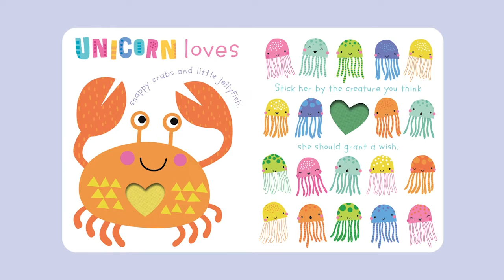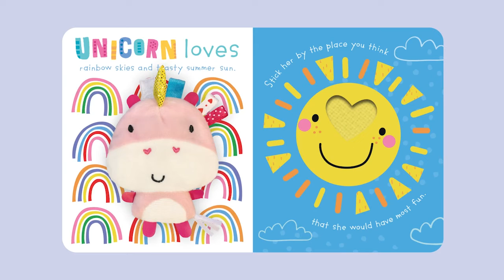Sensory Snuggables - Unicorn Loves . . .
Read the rhymes, then help Unicorn decide what she loves the most! Have fun attaching the multisensory plush unicorn to the heart-shaped Velcro patches on each page.